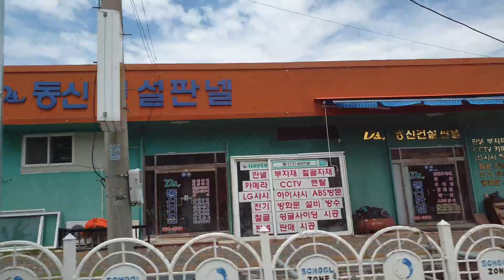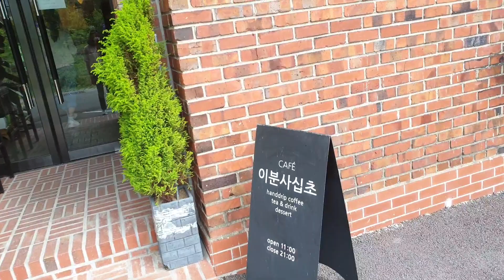A Trip To Eonyang, Ulsan, South Korea